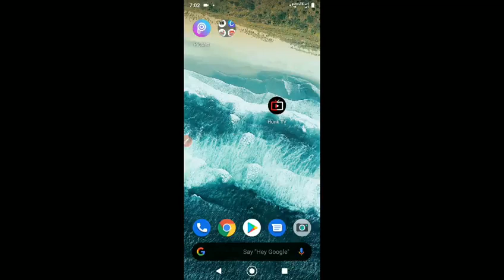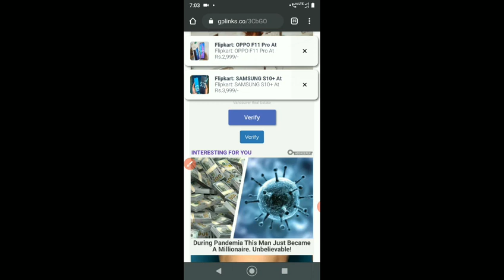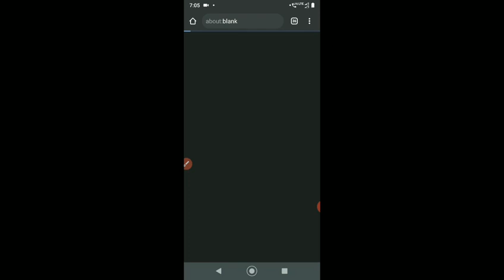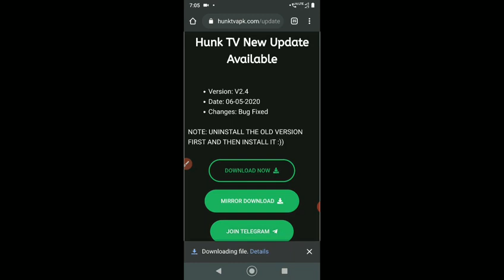Free amazon prime video account 100% working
This app is another prime videos  100% working Amazon Premium Account Free Not ID and Not Password 2020 app

 Downlode app